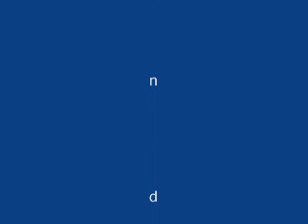070722 Canandaigua CHIEFS Air Show & Fun Fly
open fun fly